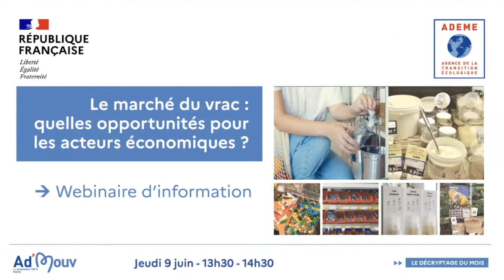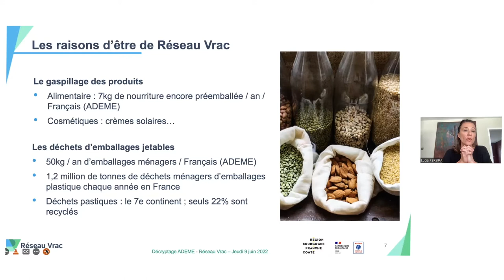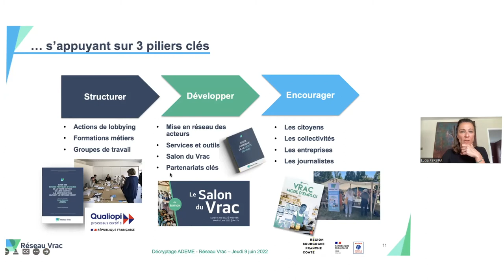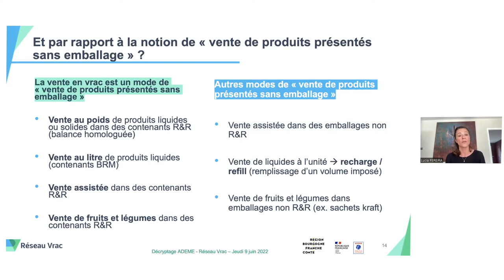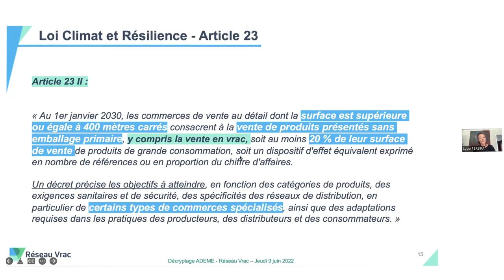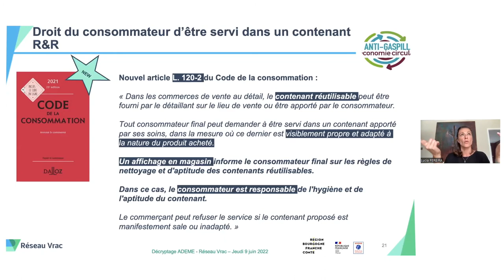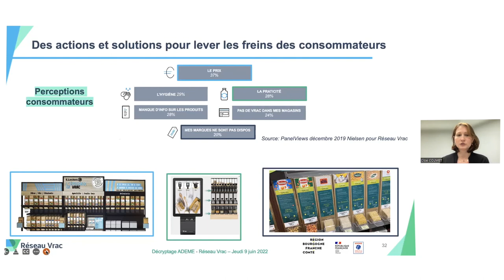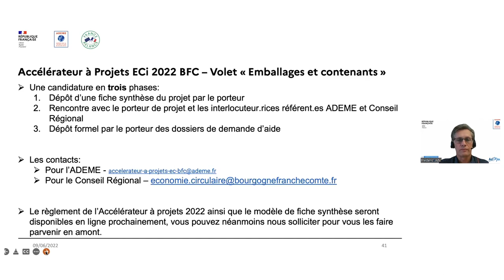Décryptage du mois : Le marché du vrac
Le vrac est un mode de distribution favorisant le réemploi et la réduction du gaspillage de ressources et s’inscrit ainsi dans l’économie circulaire. Il concerne tous les secteurs d’activité mais il est principalement développé dans les produits de grandes consommations.
L’ADEME et la Région Bourgogne-Franche-Comté soutiennent le développement de la filière vrac par un programme d’actions régional de 3 ans porté par Réseau Vrac, l’organisation professionnelle dédiée à la démocratisation du vrac en France.
Ce programme vise à renforcer la loi Anti-Gaspillage pour une Économie Circulaire qui reconnaît et encourage officiellement la vente en vrac pour remplacer les emballages plastique à usage unique.
Ce décryptage est l’occasion de vous présenter le marché français du vrac, ses acteurs, les consommateurs et les avancées législatives.
Venez également découvrir les dispositifs en Région BFC pour le développement de votre activité dans le vrac.